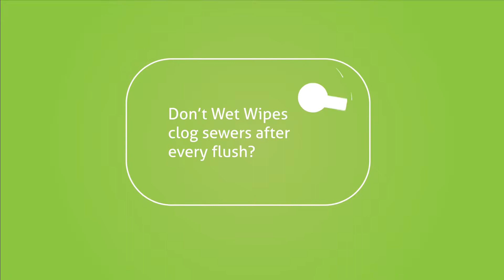Short Cut Fiber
Short length fibres for bio friendly flushable non wovens and other applications.